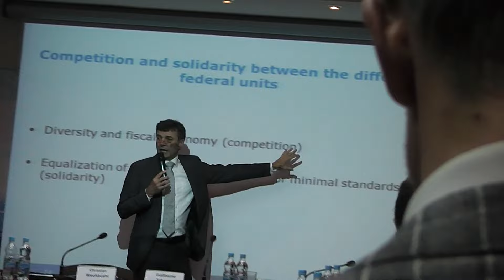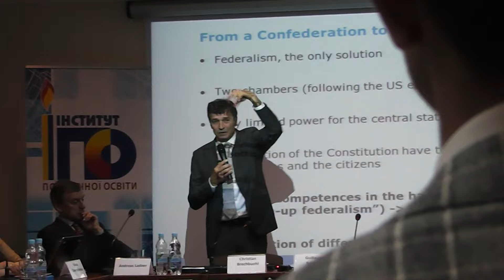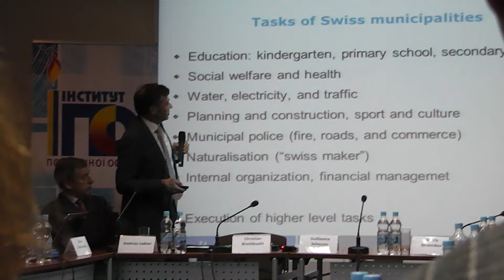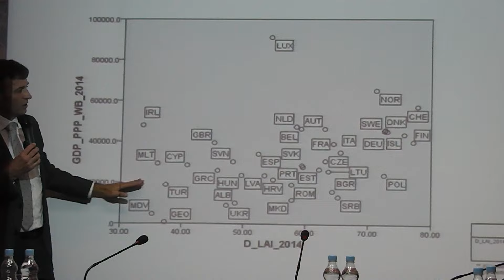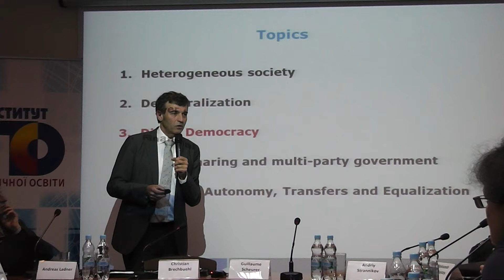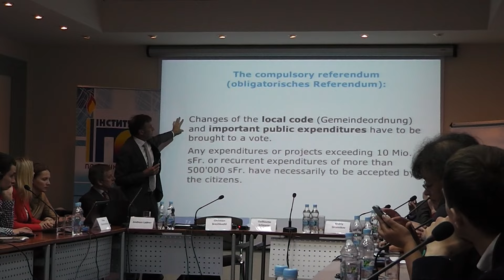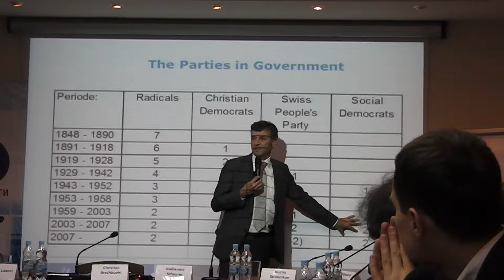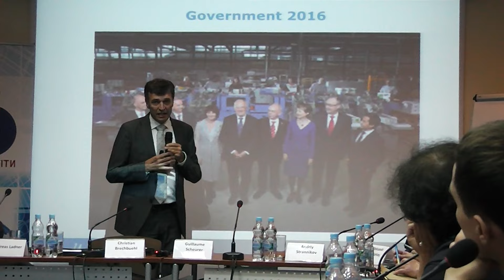Андреас Ладнер про досвід безпосередньої демократії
Посольство Швейцарії в Україні за участі
Експерт Бернського  університету
Андреасу Ладнера(Andreas Ladner)
мера Муртену
Крістіана Брехбюля (Christian Brechbühl)
Разом з і
Інститутом Політичної Освіти
Олександром Солонтаєм організували семінар для членів Партії " сила людей" і громадських діячів.